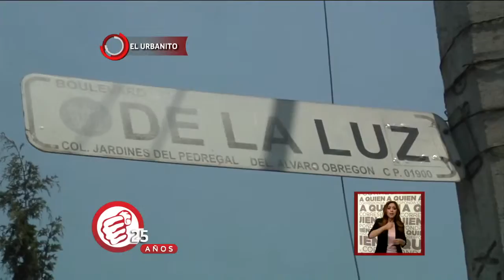El urbanito: pista remodelada